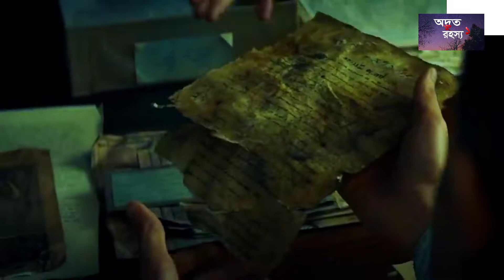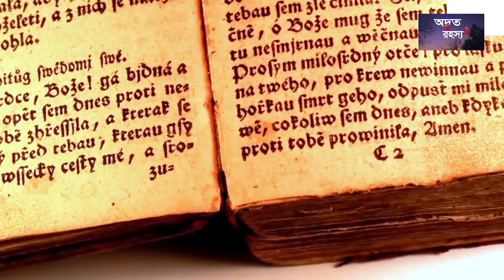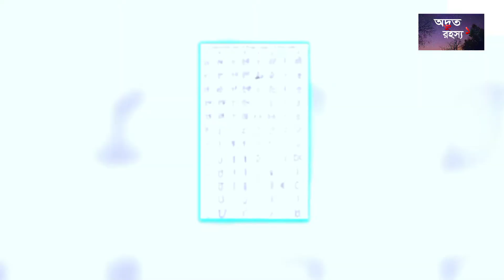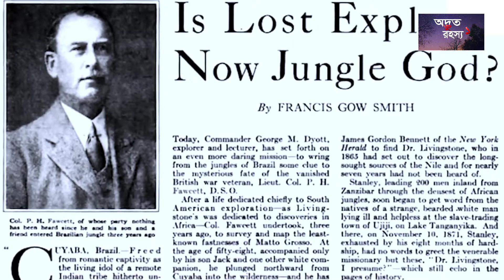আমাজনে সোনার শহর যেড। ODVUT ROHOSHO 1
আসালামুআলাইকুম বন্ধুরা কেমন আছেন সবাই আশা করি ভালো আছেন। তো আজকে আমরা জানবো আমাজনের একটি শহর সর্ম্পেকে যার নাম (The lost city of z) তো আজকে আমরা এই শহর সর্ম্পেকে। আজকে এই পর্যন্তই ভিডিও টা যদি আপনাদের ভালো লেগে থাকে তাহরে অবশ্যই লাইক কমেন্ট শেয়ার করবেন এবং এই রকম ইন্টারেস্টিং আনকমন এবং রহস্যময় ভিডিও পাওয়ার জন্য এই চেনেলটাকে সাবছক্রইব করে চেনেলের পাশেই থাকুন। আল্লাহ হাফেজ।

Asalamualaikum friends how are you all hope you are well. So today we will know about a city in Amazon whose name is (The lost city of z) so today we will know about this city. If you like the video so far today, you must like and share the comment and stay by the side of the channel by subscribing to this channel to get such interesting uncommon and mysterious videos. God bless you.